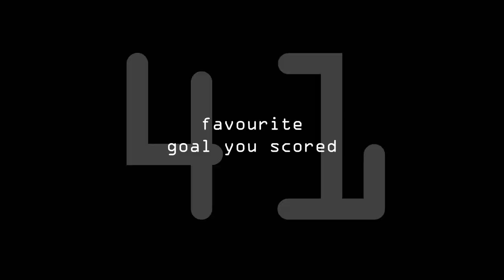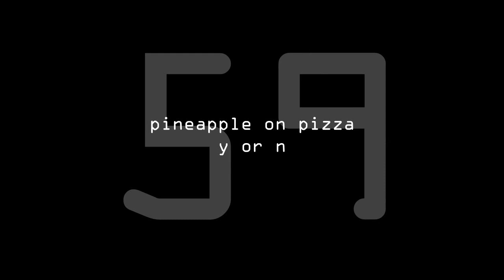One Minute Added Time: with Pernille Harder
60 seconds with Denmark Captain Pernille Harder.
Rapid fire questions means rapid fire answers!